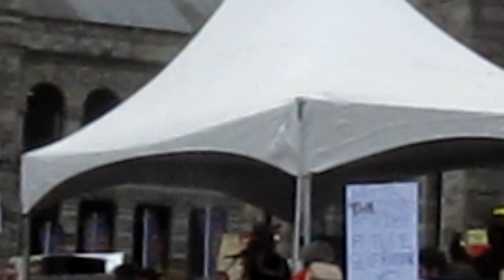Chief Ian Campbell of Squamash Nation Speaks at October 22nd DEFEND OUR COAST Sit In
This is, I believe they shared in his introduction, the youngest chief in Squamsh his/hertory, I found him to be very inspiring and powerful speaker!
I thought of Harriet Nehanee a LOT while he spoke.